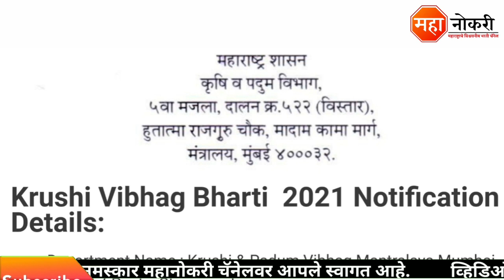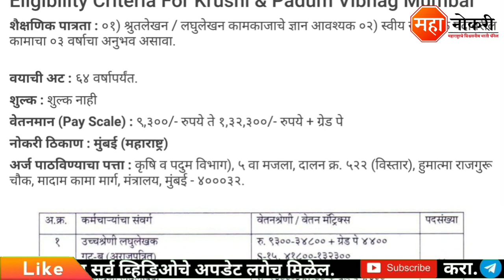कृषि व पदुम विभाग महाराष्ट्र भरती 2021 | Krushi Padum Vibhag Bharti 2021 | Senographer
Krushi & Padum Vibhag Mantralaya Job Vacancy published in Mumbai . The last date for this recruitment 30 Septembar 2021.